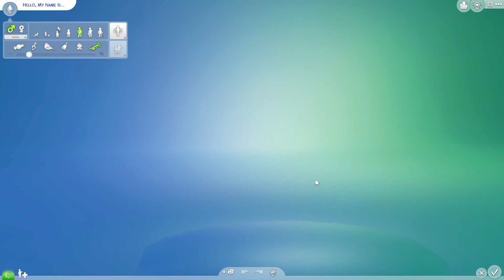CAS Speed Country Bumpkin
Aloha everyone 🌺
Welcome to the wave fam 🌊
Join me as I make my sims Rose and Sun for my new Let's Play! Since it's finally summer and I'm a Country Girl at heart, this is a Country CAS

 🎶Music🎶
From Wondershare Filmora Paid Version! Doesn’t belong to me!

Links:
If you want links comment down below and I will try to find them, a lot of my cc is from all over so I will try my best to get it for you ;)